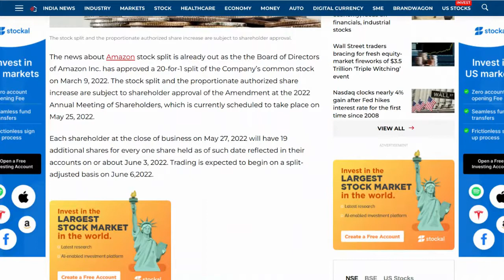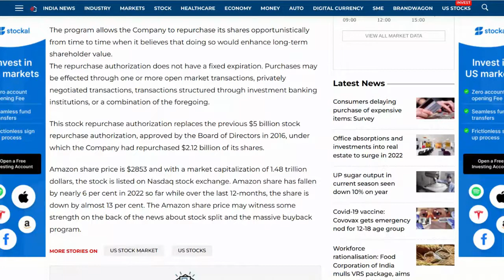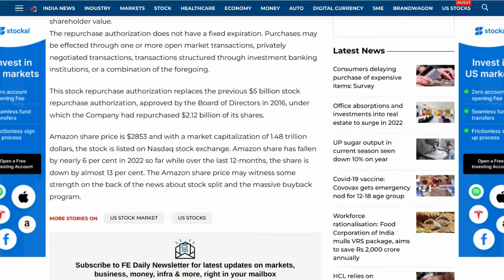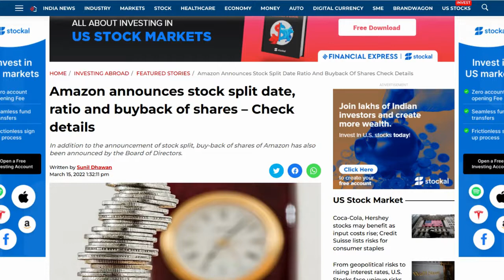AMAZON STOCK SPLIT! THE FIRST IN OVER 20 YEARS!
Amazon announces 20-1 stock split. Will you buy or just hold?